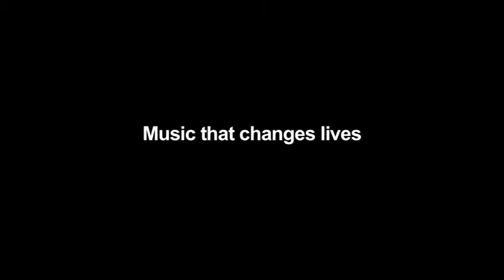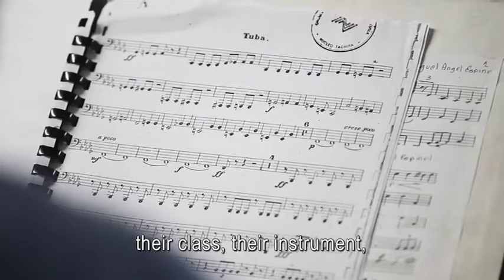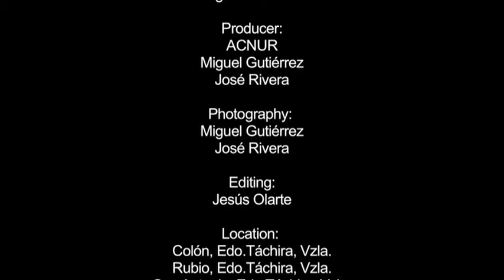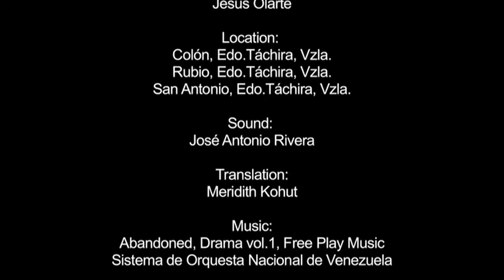Music beyond borders: UNHCR-FundaMusical Programme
Music beyond borders: Instrument of Peace

Simón Bolívar Music Foundation, FUNDAMUSICAL, and the UN High Commissioner for Refugees, UNHCR, signed an institutional alliance earlier this year to join forces in the international protection of refugees in Venezuela.

Joint cooperation involves the design of a program for identification and inclusion of children and adolescent refugees in the orchestras at the border with Colombia in Zulia, Tachira and Apure State. One of the purposes is to measure the impact of music education and access to culture on issues such as reducing the traces of violence that has left the armed conflict in Colombia in the lives of refugee families in Venezuela, and the influence in their local integration. The program could be expanded, with the help of UNHCR, to the binational centers in Venezuela and Colombia that FUNDAMUSICAL is working on.

The agreement also includes the achievement of special concerts, field missions and other social mobilization, both in Venezuela and Latin America and the world, designed to raise the voice of refugees and raise awareness about the situations they face every day.